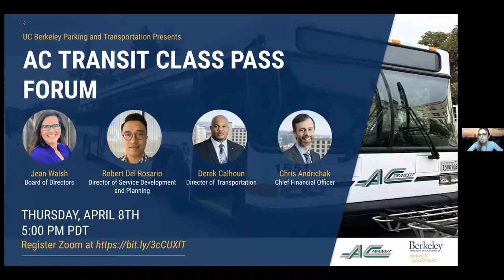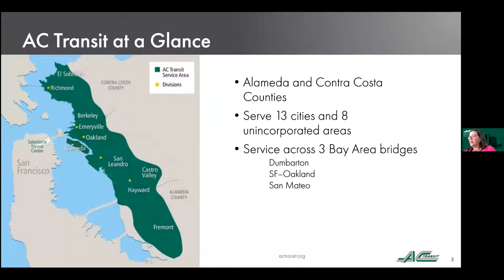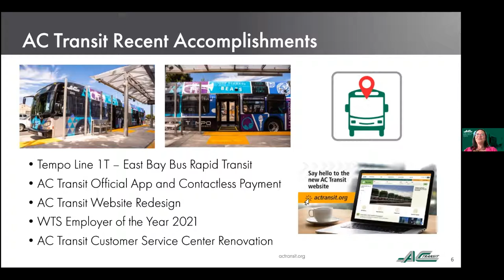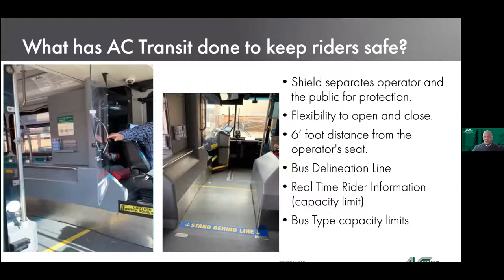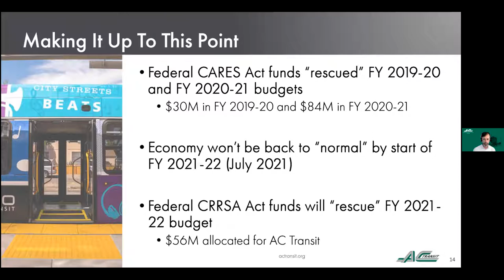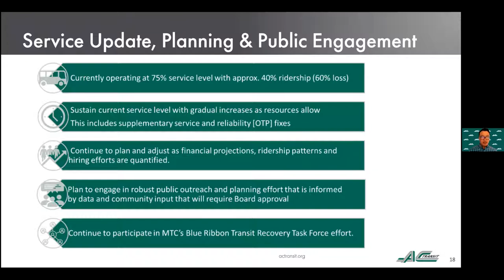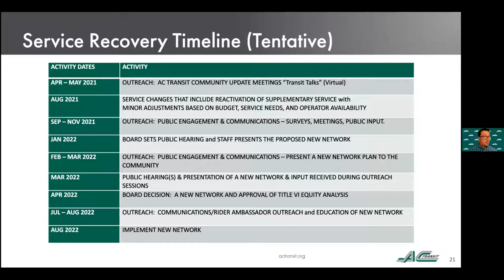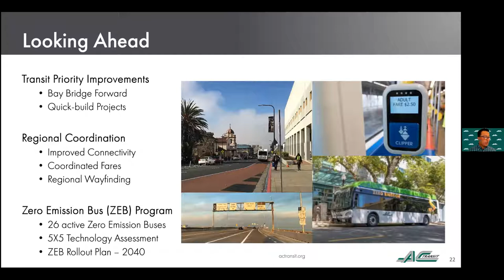AC Transit / UC Berkeley Class Pass Transit Forum 2021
The AC Transit & UC Berkeley Class Pass Transit Forum Discusses the current situation with service and finances with the Transit District and its impacts on the commuters and students, as we head to the eventual reopening of the state, and the campus, in Summer 2021.